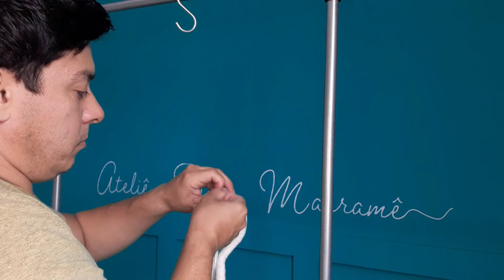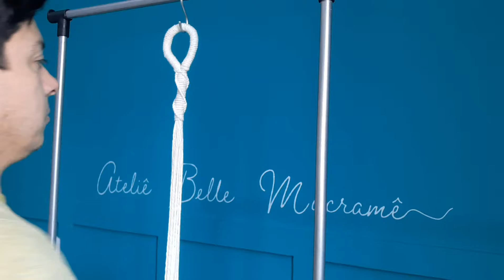Suporte de planta para iniciantes | Tutorial passo a passo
Material usado para o suporte:

• Gancho
• Tesoura
• Cola de artesanato (pegamil)
• Barbante ecológico Spesso (Euro Roma) 24 fios (cor cru)
• 8 fios de 2,40m
• 1 fio de 3m (para fazer a alça do suporte com o nó escondido)
• 1 fio de 2,5m (para finalizar a alça com o nó DNA)
• 1 fio de 2,0m (para unir os fios e finalizar o suporte com o nó DNA)

APRENDA AGORA MESMO A TÉCNICA DO MACRAMÊ E CRIE SEUS PRÓPRIOS PROJETOS HOJE MESMO!
ESSA APOSTILA OFERECE INSTRUÇÕES DETALHADAS E CLARAS, ADEQUADAS PARA INICIANTES, QUE PERMITIRÃO QUE QUALQUER PESSOA APRENDA OS NÓS BÁSICOS RAPIDAMENTE E COM FACILIDADE